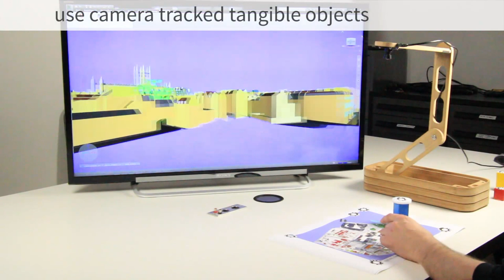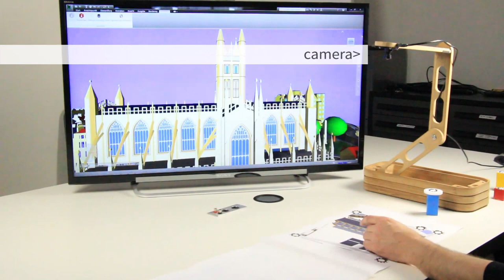Walk through your Navisworks file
edddison makes it easy to walk through a building, see a space from almost any perspective and discuss design decisions before starting to build or manufacture. Particularly for people without a technical background.
Interactive 3D is great for involving buyers and stakeholders in the sales and communication process. As we all know, this is crucial to winning or losing a pitch.